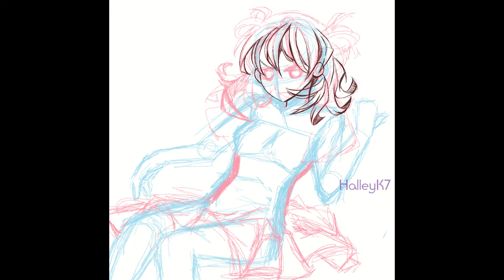Lumia 2 - DTIYS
Is this too cluttered? I think I was having too much fun with her surroundings and ended up going overboard with the environment. This is ManyaDraws OC, named Lumia. I drew her back on Manya's B-Day and again for this month's DTIYS. This version is much brighter looking. :)